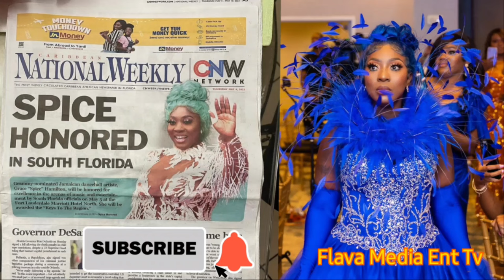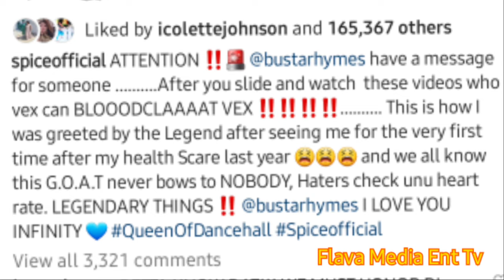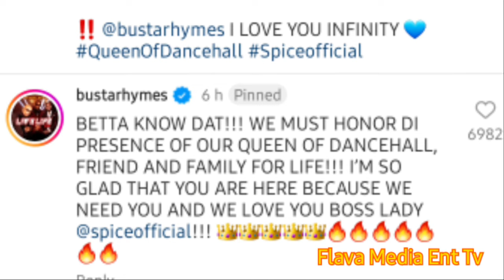OMG BUSTA RYHMES Bows To The Queen Of Dancehall SPICE Then This Happen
In this video we discuss dancehall queen Spice and legendary rapper Busta Rhymes, The two well known celebrity meet up in south florida at an event and rapper Busta Rhymes greeted dancehall queen Spice with royal greetings, when he bow down infront of her to show his respect for the dancehall queen. Busta Rhymes also gave dancehall queen some positive words of encouragement and also letting everyone who doesn't like what he's saying or doing to go to hell. rapper Busta Rhymes also elaborate that he has never bow down to anyone in his 32 years in the music industry, but said he has to show homage and honor to the dancehall queen because of her work and making herself an asset to the music industry and her country. So to all my people, Check Out The Full Video For More Info. Thank You.

TITLE: OMG BUSTA RYHMES Bows To The Queen Of Dancehall SPICE Then This Happen